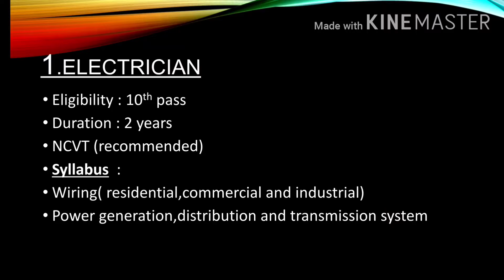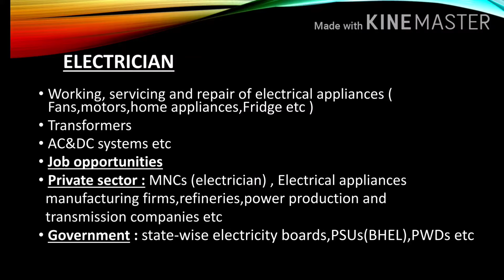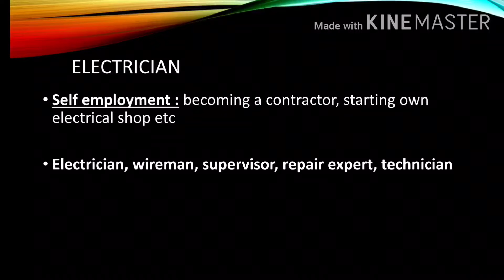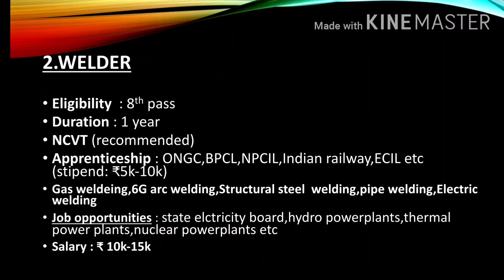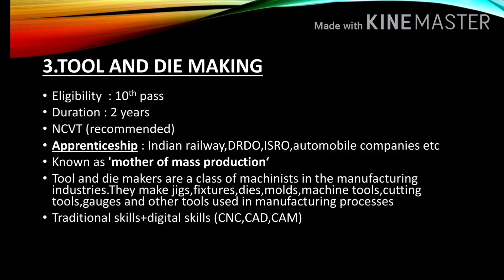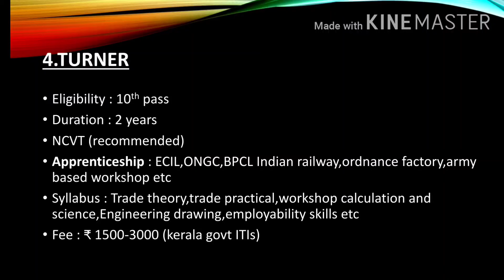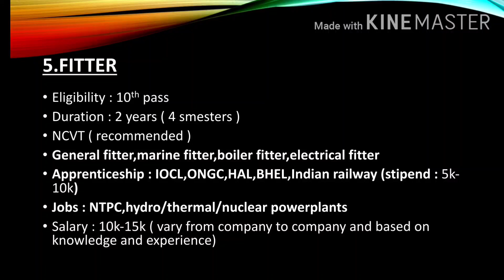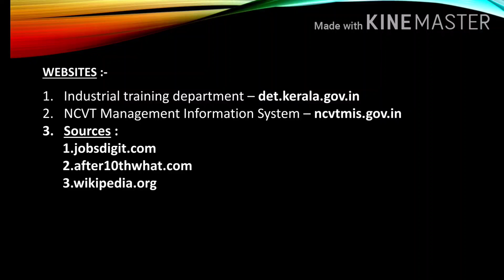5 BEST (EVERGREEN) ITI COURSES | Electrician | Welder | Tool&Die Making | Turner | Fitter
5 BEST (EVERGREEN) ITI COURSES | Electrician | Welder | Tool&Die making | Turner |  Fitter

എക്കാലത്തും scope ഉണ്ടാകാൻ സാദ്ധ്യതയുള്ള ഏറ്റവും പ്രധാനപ്പെട്ട 5 ITI trade കളെപ്പറ്റി ഈ video യിൽ വിശദീകരിച്ചിരിക്കുന്നു.